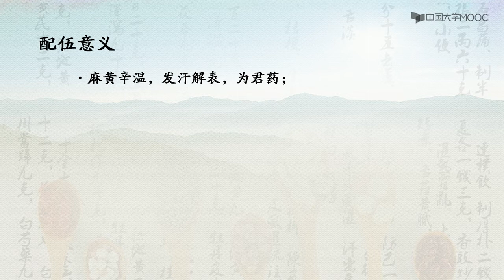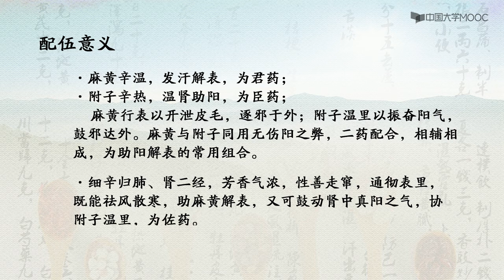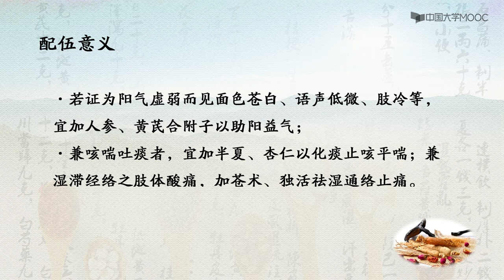中医方剂学| 8 4 5 麻黄附子细辛汤 在评论区交流一下课后感想，印象更深刻，关注+点赞，更新更有动力哟~ （更多中医精彩内容，请看视频下方的内容说明）